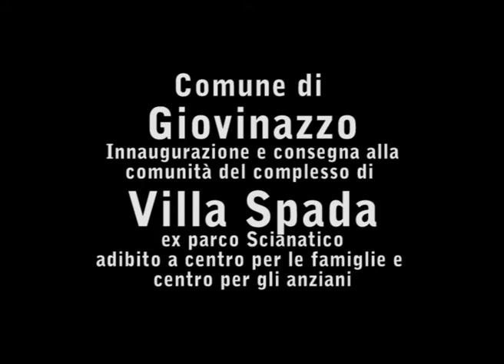Giovinazzo villa spada innaugurazione centro famiglie + anziani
Innaugurazione e restituzione alla comunità del comune di Giovinazzo provincia di Bari del plesso di Villa Spada già Parco scianatico, completamente ristritturatoto ed atrezzato per accogliere servizi sociali come il Centro per le Famiglie ed il centro per gli anziani,
presiedono alla manifestazione il Vascovo Mons. Luigi Martella, il sindaco Antonio Natalicchio, l'assessore alla legalità Cosmo Damiano Stufano, e l' amministrazione del comune di Giovinazzo